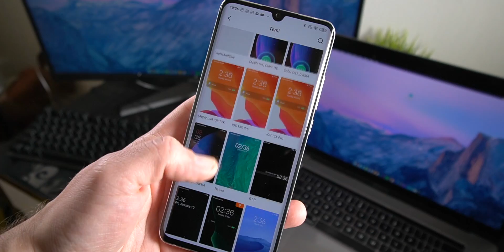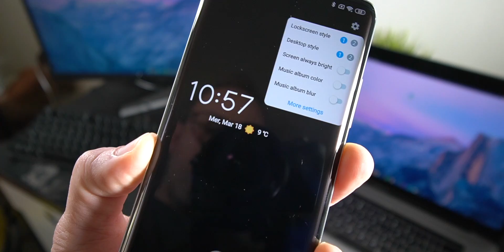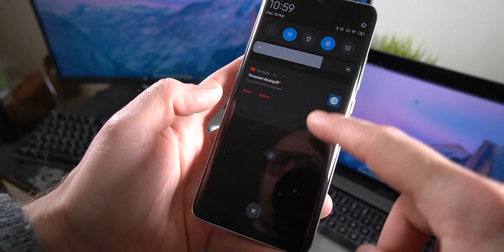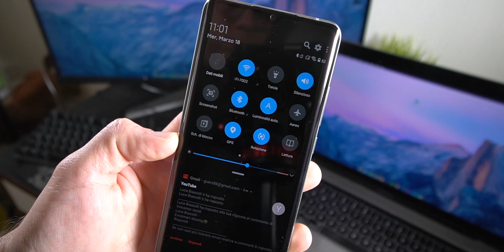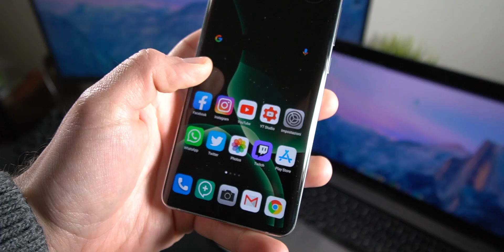i MIGLIORI TEMI GRATIS per TUTTI gli SMARTPHONE XIAOMI ( MIUI 11 ) MARZO 2020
Ecco a voi un nuovo video, oggi parleremo dei migliori temi gratis per i nostri smartphone Xiaomi.

I temi possono essere scaricati gratuitamente dall'applicazione TEMI presente in tutti gli smartphone.